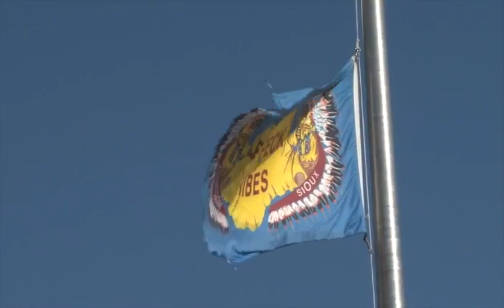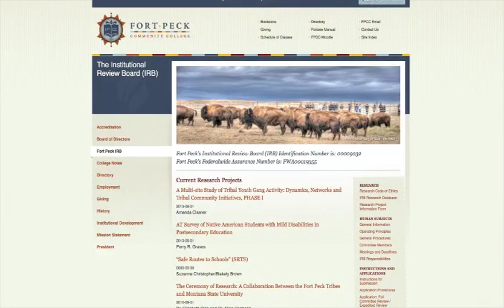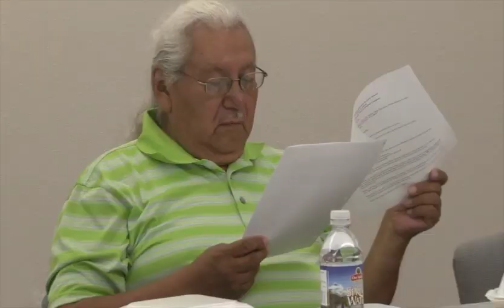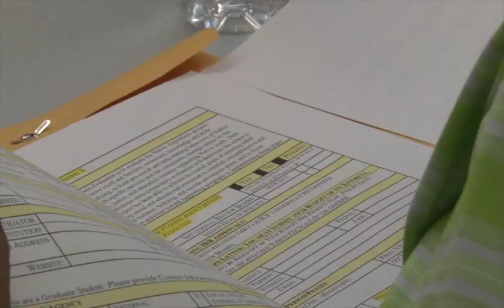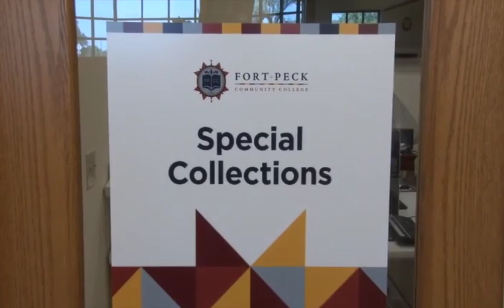Fort Peck IRB - Ceremony of Research